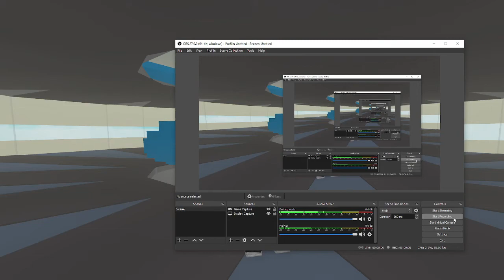see y'all on Friday :)